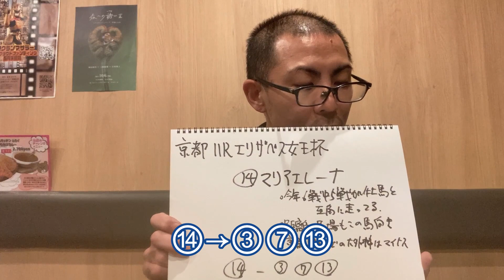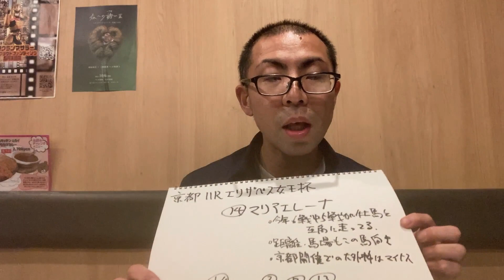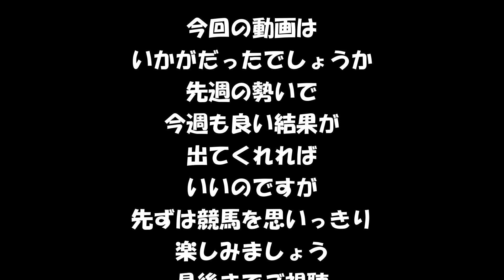【競馬】40代独身男の馬券勝負 今週のエリザベス女王杯2023のオススメ馬はデータ上ではマイナス要素だがデータを覆す結果を出して欲しい 2週連続的中を目指します【Vlog】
先週のアルゼンチン共和国杯2023とみやこS2023は見事オススメ馬が3着
今週も良い結果を出せればいいんですが
「40代独身男の一人飯」に登録数を抜かれてしまいましたが
こちらはのんびりゆっくり投稿していきます
競馬好きな方や少しでも馬券の参考になった方